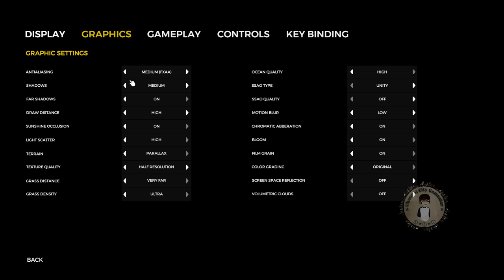🔴 THE FOREST Walkthrough Live | Part - 6 | தமிழில் 🙏🙏🙏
PC Specification: 💻💻💻💻

GPU: GeForce GTX 750 Ti
CPU: Intel(R) Core(TM) i5-2320 CPU @ 3.00GHz
Memory: 16 GB RAM (15.96 GB RAM usable)
Current resolution: 1920 x 1080, 60Hz

 Don't Forgot to Like 👍👍👍👍
                             Sub 🙏🙏🙏🙏